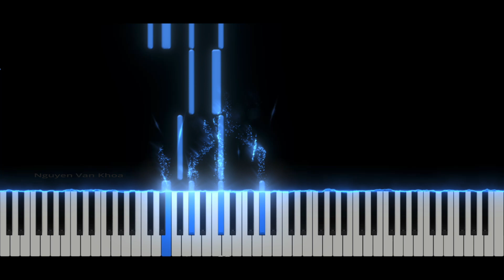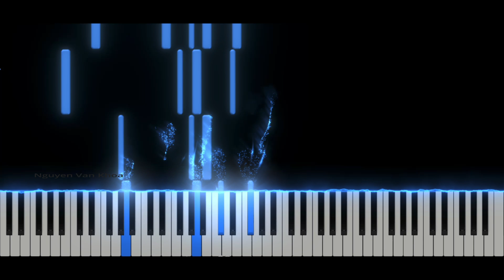Bach - BWV 1006a Menuet I | NVKpiano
BWV 1006a - Menuet I
by J. S. Bach (1685–1750)
Opus: BWV 1006a Date of composition: Not known
Source: Bach-Gesellschaft Edition 1879 Band 42